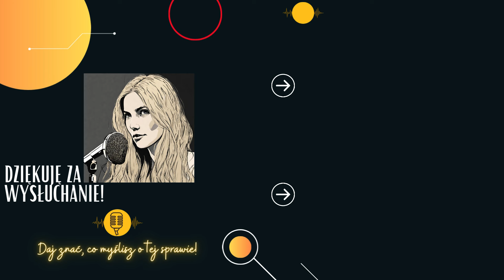Dyrektor więzienia w Sztumie chciał zostać więźniem? - historia Andrzeja G. | [Podcast kryminalny]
Zakład karny w Sztumie został wybudowany kilkanaście kilometrów od Malborka. Od 1984 roku funkcjonuje jako więzienie dla dorosłych mężczyzn, recydywistów.

To tutaj w 2011 roku swoje obowiązki wykonuje dyrektor Andrzej G., który zdecydowanie różni się od swojego poprzednika. Do 2005 roku placówką kierował bowiem pułkownik Tadeusz Buber-Bobrowiecki, który był raczej zwolennikiem twardych metod zarządzania.

Te przywołujące na myśl PRL metody nie były jednak zgodne z wizją współczesnego więziennictwa, jakie władze chciały budować po wejściu Polski do Unii Europejskiej. Następca dyrektora miał być więc zupełnie inny.

Kiedy ppk Andrzej G. objął stanowisko, opinie były podzielone. Mężczyzna ukończył psychologię na Uniwersytecie Warszawskim oraz studia podyplomowe z zarządzania jednostkami penitencjarnymi. Swoją drogę zawodową w służbie więziennej rozpoczął w 1987 roku. Przez 6 lat pracował jako psycholog, ale to był dopiero początek jego kariery. Po tym okresie objął stanowisko kierownika oddziału odwykowego w Sztumie, a w 2002 roku został dyrektorem Aresztu Śledczego w Elblągu.
3 lata później podjął się roli dyrektora Zakładu Karnego w Sztumie.

Dlaczego, mimo pozornie idealnych kompetencji, historia kariery zawodowej Andrzeja G. kończy się tragicznie?

Zapraszam na przeciętny podcast o (nie)przeciętnej zbrodni!